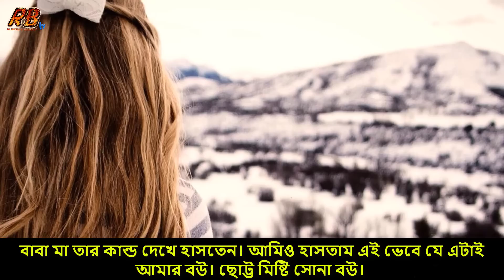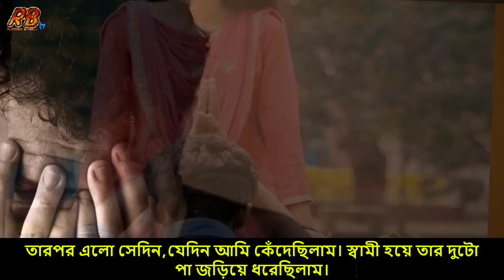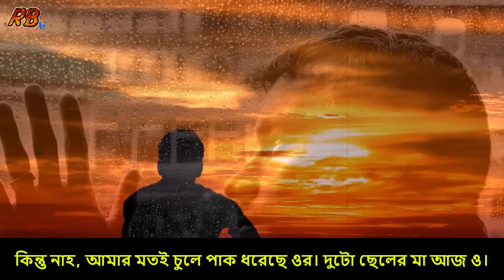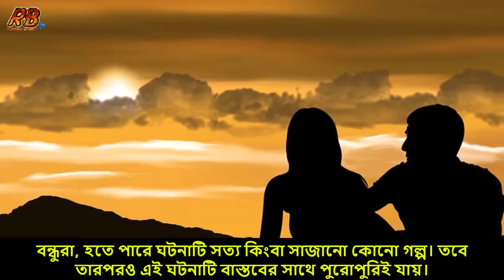স্বামী সন্তান রেখে পরকীয়া করা এক নারীর করুন পরিণতির ঘটনা। যা কাঁদিয়েছি লক্ষ লক্ষ যুবককে